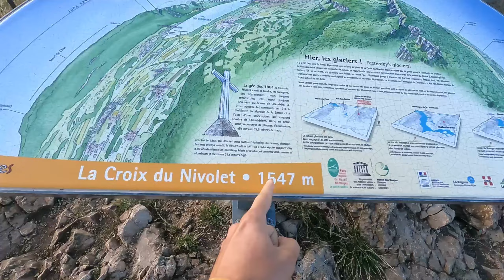BIVOUAC dans les Bauges, La Croix du Nivolet !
Avec deux amis nous sommes partis dans le massif des Bauges pour atteindre La Croix du Nivolet. C’est un objectif de randonné assez connu dans le coin et nous avons décidé d’en faire notre petit campement pour une nuit ! Cette vidéo résume alors ces deux journées de randonnée ainsi que notre nuit en bivouac !

Cinematic Adventure.